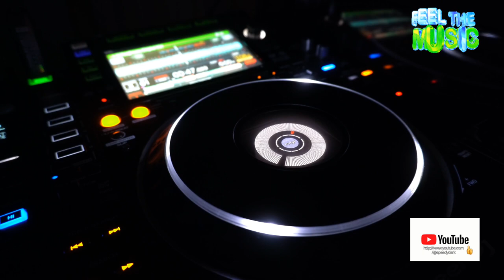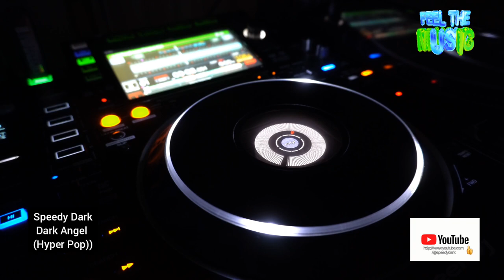Speedy Dark - Dark Angel (Hyper Pop)*2023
©®™ 2023 speedydark

* Hyper Pop*

 *November    2023*

*Quality : 1080p50

Ş̶̡͇̭̺̹̻̗͐͂̇͝p̸̡̖̰̹̪̈́ě̵̡̡̦͖͙͇͕̦͎̭̽̇̑̚͝ē̴̱̝̱̹̙̭͊̀͂͝d̷̙̓͂̋̏̈̕y̶̨̥̬͓͝ ̷̢̱̭̘̽̿͠D̵̩̫͕̘̯̤̦̠͆͊̿͛̒ä̷̫̜̟͎̩͜r̷̦͓̞͓̗̪̀k̷̪͕͊̍̋̈̈͌̏̕͝

l